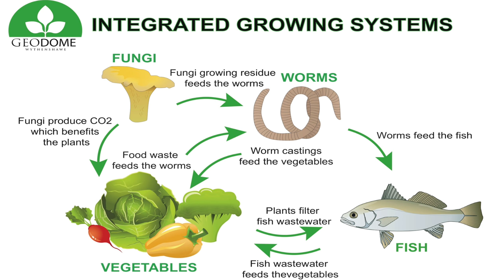From Wastewater to Deep Beauty | Lisa Shaw | TEDxFindhorn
Artist and Photographer Lisa Shaw talks about the blending of art, nature and technology and how it influences her work in ecological restoration of dangerous waterways around the world.

From her childhood as the daughter of a sewerage engineer to how she teaches her son that there is no rubbish in nature, Lisa's stimulating talk and photographs have something for everybody.

Lisa Shaw is an artist working in the field of ecological design applied to restoration biology.  She creates paintings and collaborative art projects as part of the team at Biomatrix Water combining art, nature, engineering & community involvement to transform polluted waterways.

Watch her engaging talk as she describes family conversations about wastewater treatment plants to the amazing restoration of canals in Manila.